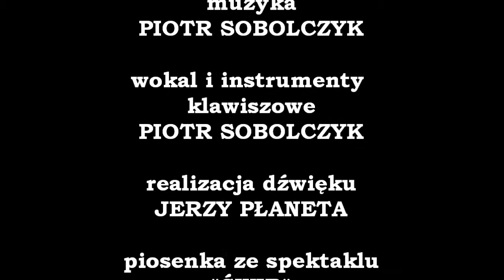Piotr Sobolczyk - Mam 10 nóg (Świr)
Piosenka do wiersza Anny Świrszczyńskiej pochodząca ze spektaklu "Świr" w reżyserii Piotra Sobolczyka. Premiera 6 IX 2013 w ramach krakowskiej III Nocy Poezji. Muzyka, wykonanie i instrumenty klawiszowe: Piotr Sobolczyk. Realizacja dźwięku: Jerzy Płaneta.